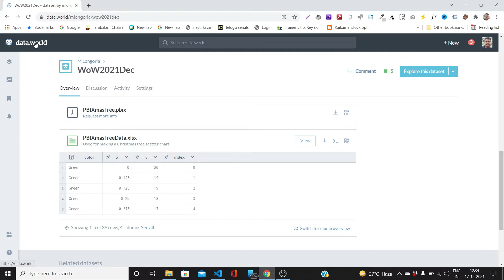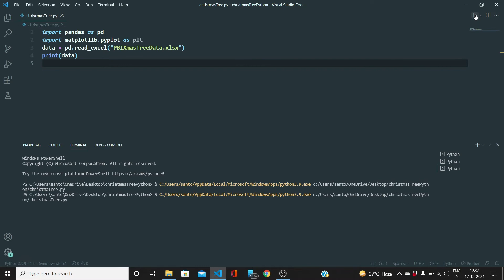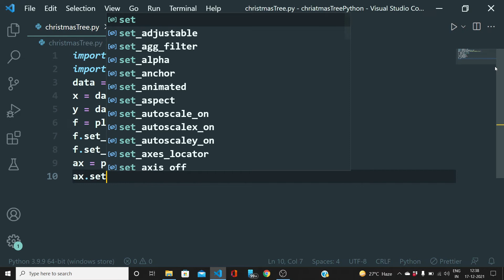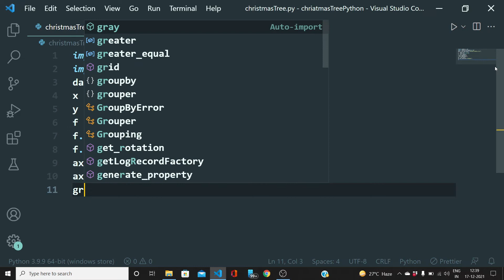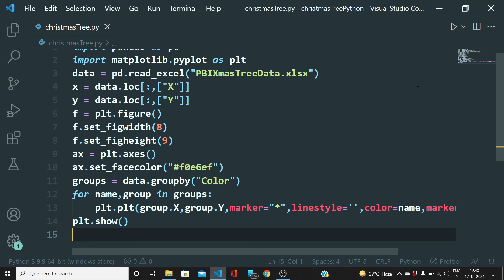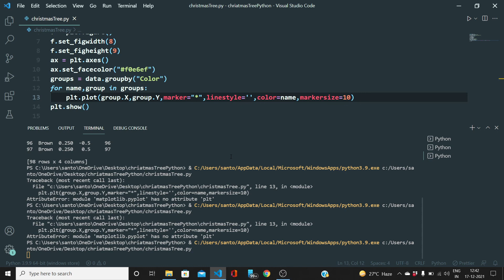Make Christmas Tree with Python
In this short video your can see how to print Christmas tree using Python